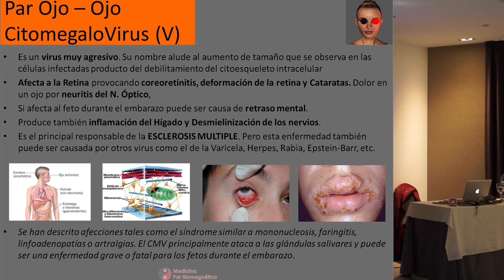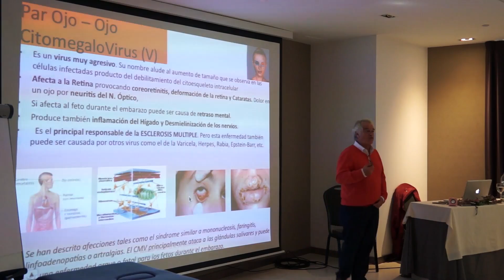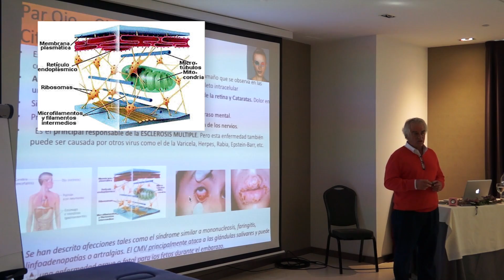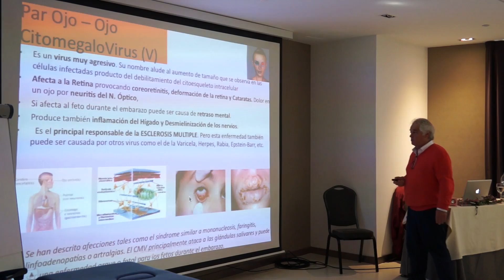PAR OJO-OJO. CITOMEGALOVIRUS (VIRUS) FRAGMENTO CURSO SEVILLA DR. SALVADOR GUTIERREZ.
FRAGMENTO DEL CURSO EL BIOMAGNETISMO Y EL PAR BIOMAGENTICO".
“El Par Biomagnético identifica las primeras alteraciones físicas que se originan y que condicionan la aparición de microorganismos patógenos o disfunciones orgánicas causantes de todas las enfermedades. Es la única medicina que atiende a las enfermedades en su etiología; es decir, en su causa original, explicándonos tanto el origen como el desarrollo posterior de la enfermedad. Una vez identificadas estas alteraciones se pasa directamente a corregirlas mediante la normalización del Ph de las zonas afectadas con campos magnéticos opuestos de más de 1.000 Gauss.”
Si lo deseas puedes contactar con nosotros en: